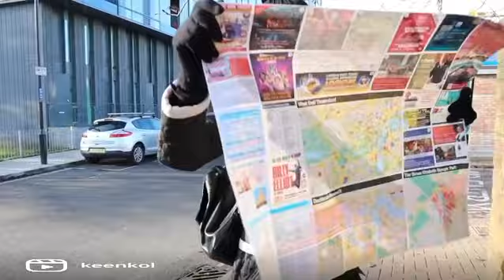Travel Vlog - London 2019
Less than 48h in London.